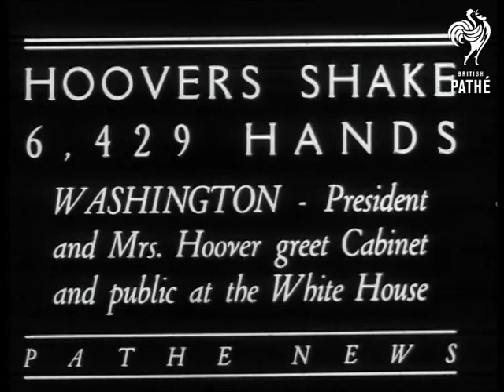Hoover And Wife Greet Cabinet And Public Aka Hoovers Shake 6,429 Hands (1929)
President Hoover with wife greets members of the public, Washington, United States of America.

Full titles read: "HOOVERS SHAKE 6,429 HANDS - WASHINGTON - President and Mrs. Hoover greet Cabinet and public at the White House."

L/S's of the Cabinet headed by Vice President Curtis. L/S of President Herbert Clark Hoover and his wife standing with Cabinet. Various shots of large crowds of people queuing up outside the White House waiting to get a glimpse of the President. M/S of Charles P Ruby of Pennsylvania (the first in line in queue, who was invited to have breakfast with the President) siting with his two young daughters who ask him what he had for breakfast; he answers "...bacon and eggs and muffins and coffee."

Note: American newsreel.
 FILM ID:570.12